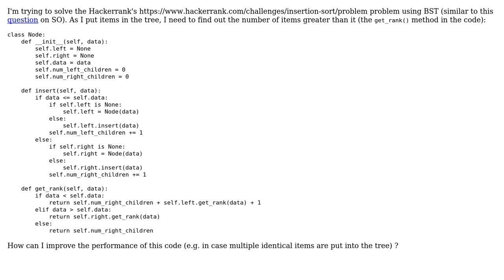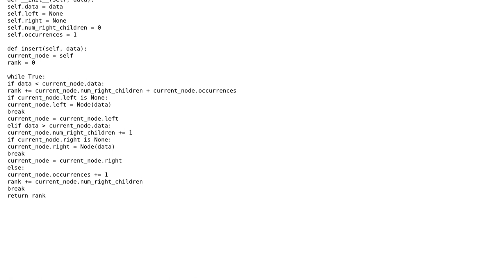Find the number of elements larger than a given element in BST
With thanks & praise to God, and with thanks to the many people who have made this project possible! You are responsible for your own actions.